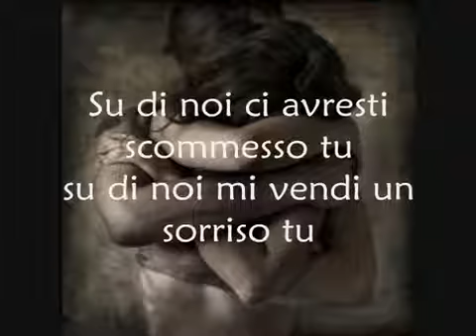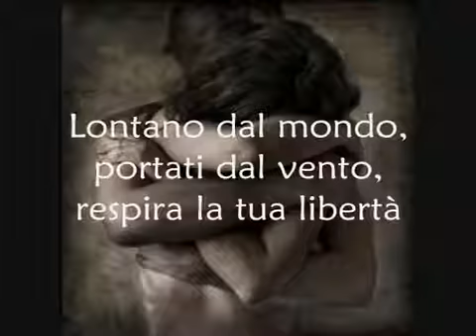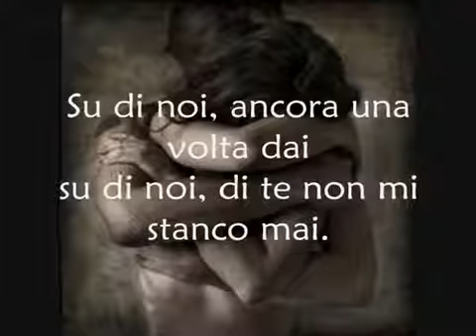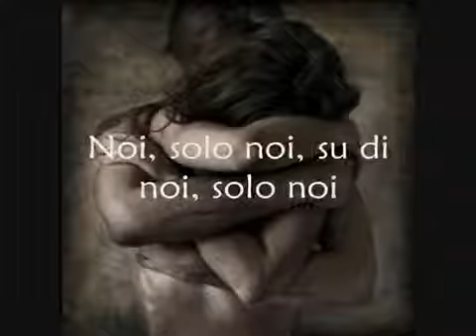Su di noi Pupo con testo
Renato Saporetti x Su di noi Pupo   con testo